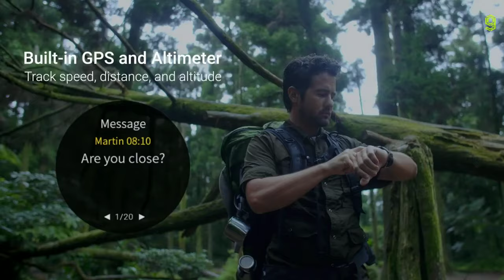Asus Vivowatch SP Official Trailer Commercial Video | Asus Vivowatch SP Smartwatch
Asus Vivowatch  SP Official Trailer , Asus Vivowatch  SP Official , Asus Vivowatch  SP Official Trailer,
Asus Vivowatch  SP trailer , Vivowatch  SP trailer , Vivowatch  SP Official  trailer , Vivowatch  SP ,
Vivowatch  SP trailer  , vivo watch sp trailer , asus vivo watch sp trailer , Asus Vivowatch SP,
Asus Vivowatch  SP Smartwatch , vivo watch trailer , asus vivowatch sp features

ASUS VIVOWATCH SP SPECS:

*  High-reflective LCD display
*  Built-in GPS and altimeter
*  Medical-grade ECG and PPG sensors
*  Heart rate, pulse O2 level, autonomic nerve activity index (ANS age), stress level and blood pressure tracking
*  Waterproof to 5ATM (50m)
*  Up to 14-day battery life
*  Price: TBC (approx $300)